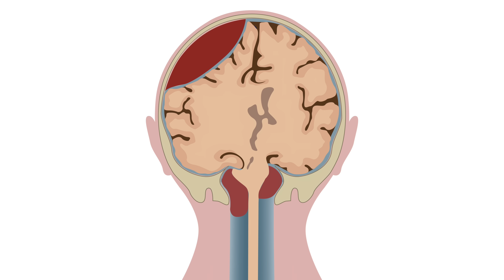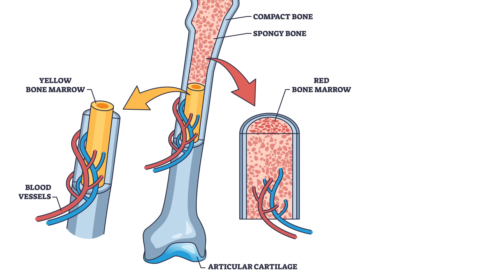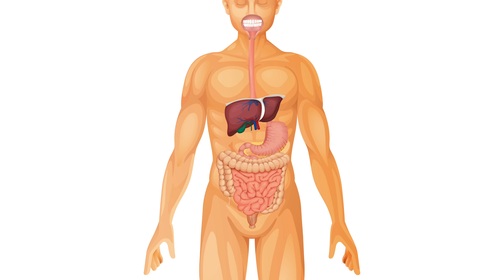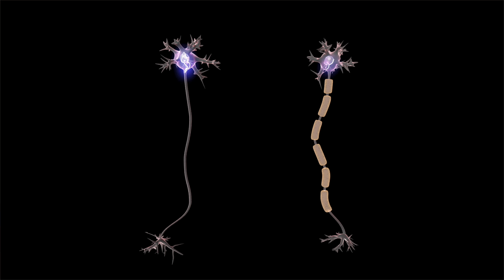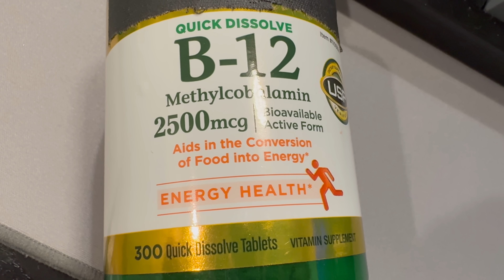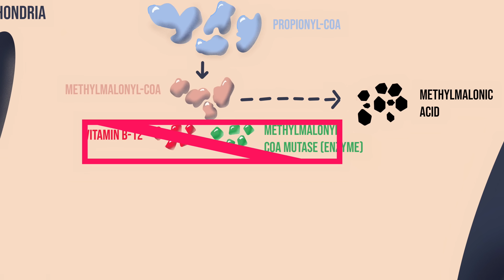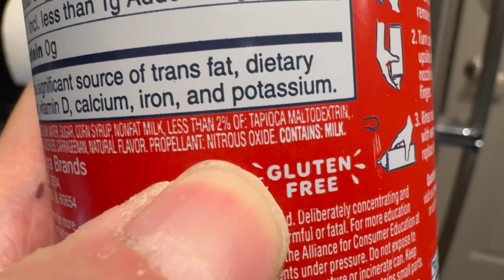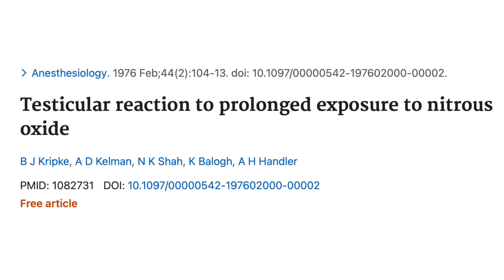A TikToker Inhaled Whipped Cream Propellant And It Ruined His Life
Patient GG portrayed by Zay Williams
Jake by Connor Kelly-Wright
Egging on Roommate by Nicholas Eby
Location by Connor Kelly-Wright

Case report: Recreational nitrous oxide abuse triggered peripheral neuropathy possibly through the immune-mediated pathogenesis.

Elucidating Unique Axonal Dysfunction Between Nitrous Oxide Abuse and Vitamin B12 Deficiency.

Severe motor neuropathy or neuronopathy due to nitrous oxide toxicity after correction of vitamin B12 deficiency.